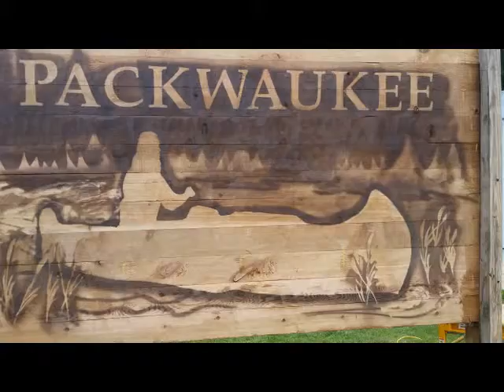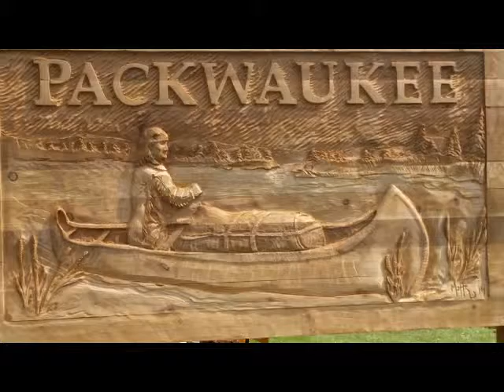Jeff Mohr Northwoods Carver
Chainsaw Carving  Power Sculpture